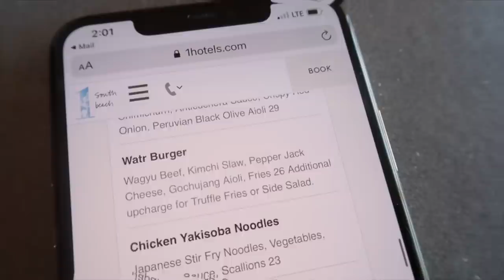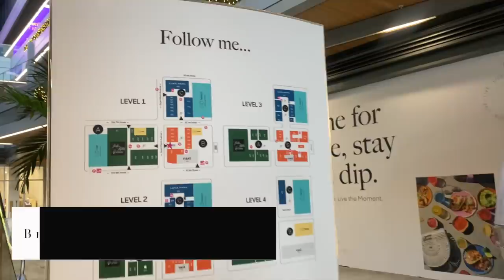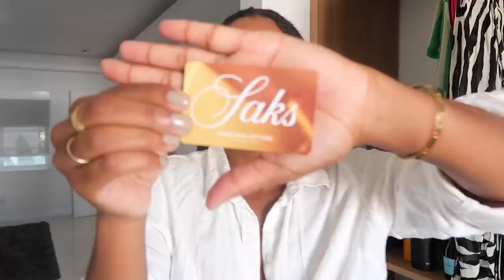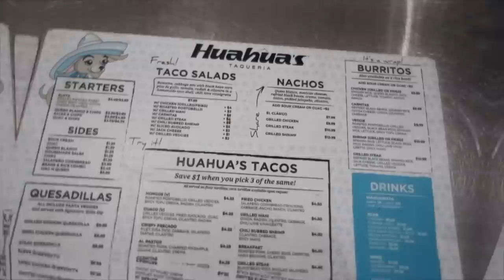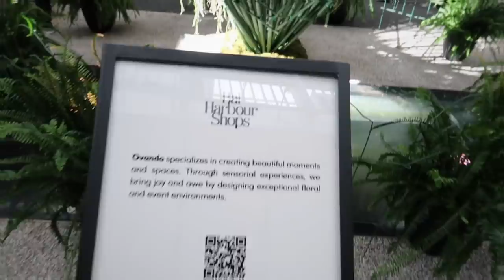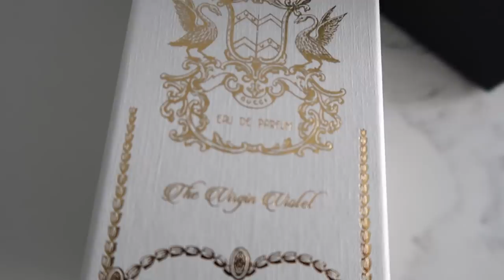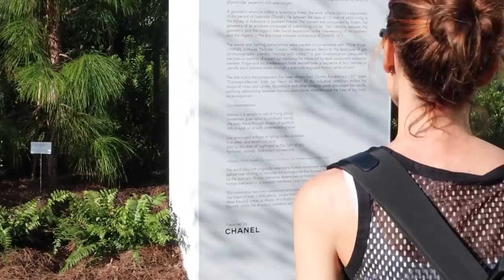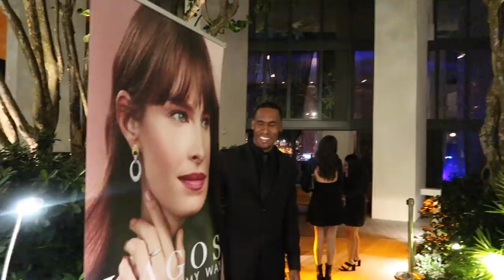🌴 WEEKLY VLOG! Miami Art Basel, New Apartment Tour & Black Friday Luxury Haul 🌴 | MONROE STEELE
In this Miami Weekly Vlog I'm taking you all with me to a few Pre Art Basel events, giving you a new apartment tour and doing a Luxury Black Friday Haul! DETAILS BELOW!

Jacquemus Pink Shorts SOLD OUT

Colorful Desigual Slip Dress SOLD OUT

OPI NAIL COLOR: Coconuts over OPI

SHOP PERFUMES & FRAGRANCES

WHERE I WENT & STAYED & ATE

Watr Restaurant at 1 Hotel Rooftop

Brickell City Centre

B. Bistro & Bakery

Lincoln Road Anitique Flea Market

Huahua Taqueria Restaurant

Hennah International Nail & Spa

Bal Harbour Shops

Swan Restaurant in Miami Design District